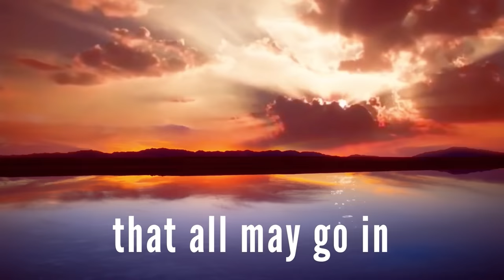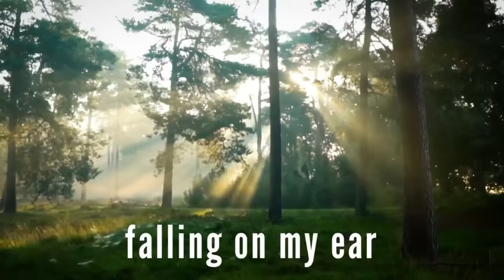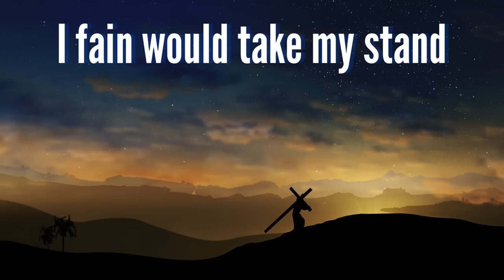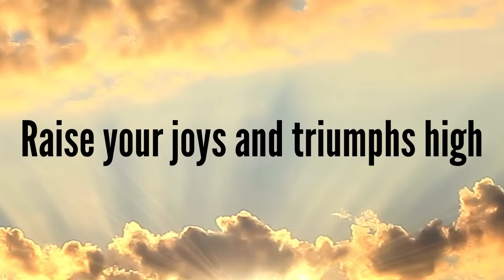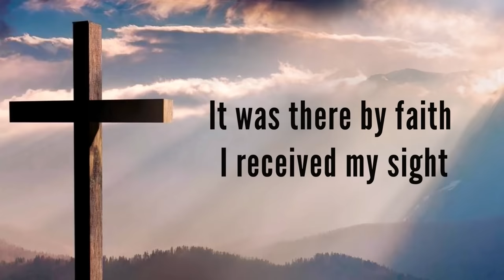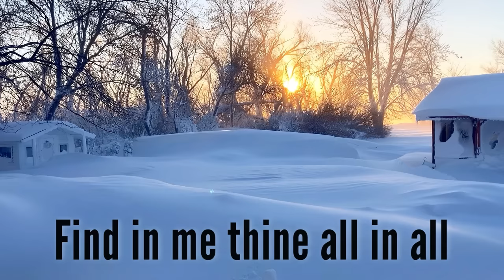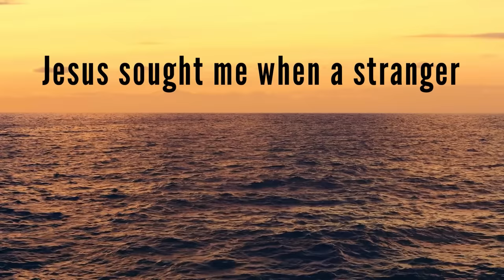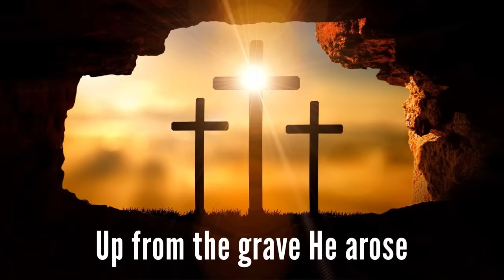2 Hours of BEAUTIFUL Easter Hymns (with lyrics)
2 Hours of Easter Hymns (with lyrics) - (Rosemary Siemens Good Friday / Easter Hymn Compilation) - March 12, 2023
I hope you enjoy this Easter Hymns Compilation featuring many beautiful Easter Hymns as we prepare our hearts for Easter!

2 Hours of Easter Hymns:
0:00 To God Be The Glory
4:49 My Hope Is Built on Nothing Less (On Christ the Solid Rock I Stand)
7:39 The Old Rugged Cross
13:58 Amazing Grace
17:53 In The Garden
22:08 I Have Decided To Follow Jesus
26:19 He Hideth My Soul
30:57 O Sacred Head Now Wounded
35:19 Beneath The Cross of Jesus
39:47 Were You There When They Crucified My Lord
45:12 I Surrender All
49:45 Blessed Assurance
53:40 Christ The Lord Is Risen Today
59:14 Lead Me To Calvary
1:04:51 The Love of God
1:07:51 At The Cross, At The Cross
1:12:16 Nothing But The Blood of Jesus
1:16:27 The Holy City
1:22:27 I Love To Tell The Story
1:28:58 Jesus Paid It All
1:33:18 At Calvary
1:37:02 When I Survey The Wondrous Cross
1:41:21 He Leadeth Me
1:48:45 Come Thou Fount of Every Blessing
1:49:33 Near The Cross
1:53:00 I Stand Amazed
1:56:43 Crown Him With Many Crowns
2:01:38 He Arose

142-757 West Hastings Street, Suite 293
Vancouver, BC V6C 1A1
Canada

Rosemary Siemens: Violin, Vocals, Piano, String Orchestra, Organ, Bass